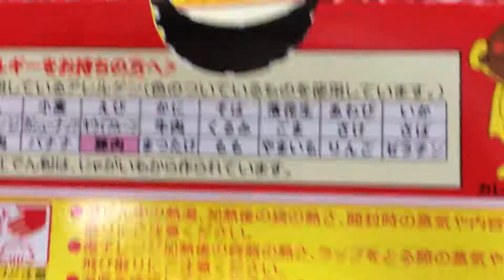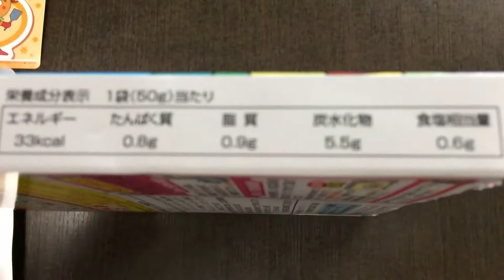永谷園 アンパンマンミニパックカレー ポークあまくち！vol.2/4（カロリー・塩分等）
「卵・乳・小麦・そば・落花生・大豆」、「化学調味料」、「香料・着色料」不使用のカレーです。
7種の野菜入りで、温めず、そのままご飯にかけてもおいしく召し上がれます。
小さいお子様に適量のサイズ（50ｇ×2袋）です。持ち運びにも便利で、お弁当にぴったりです。
楽しいアンパンマンシール（全30種）が1枚ついています。（抜粋）

他のカレー１００以上！

永谷園 アンパンマンミニパックカレー ポークあまくち！vol.4/4（実食！咀嚼音付き）

商品毎に、
vol.1/4（表紙）→